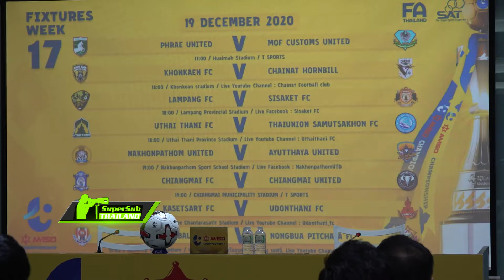งานแถลงข่าว "Meet the Warriors" ก่อนการแข่งขัน M-150 แชมเปี้ยนชิพ 2020 นัดที่ 17